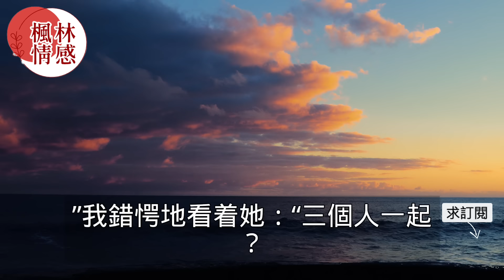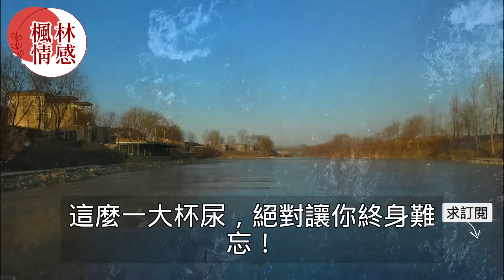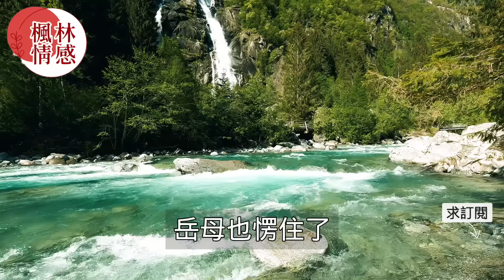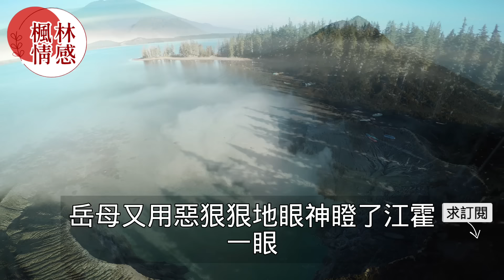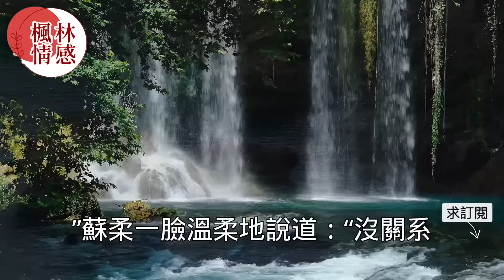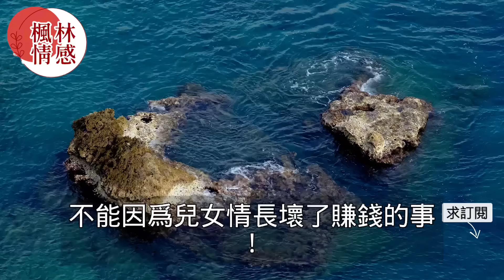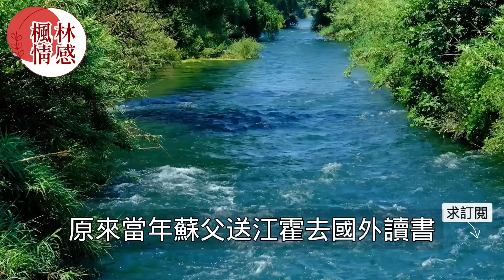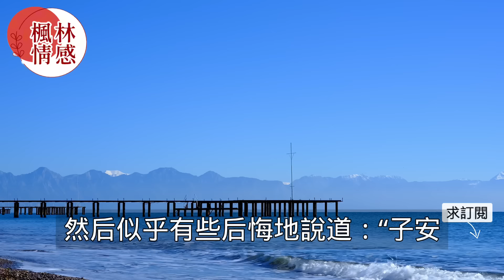婚禮前夜未婚妻和她男閨蜜在婚房約會曖昧不清，怎料男友進門看到男閨蜜自己的睡衣瞬間氣炸了！真實故事 ｜都市男女｜情感｜男閨蜜｜妻子出軌｜楓林情感